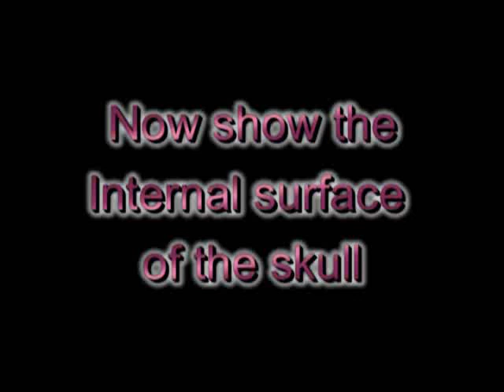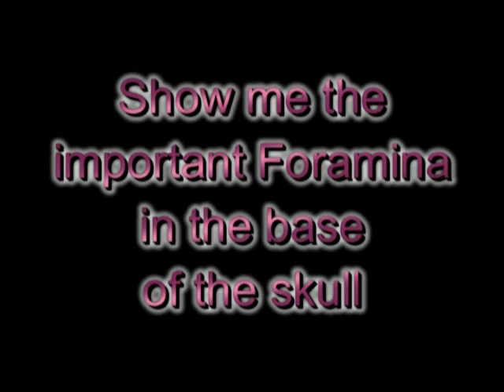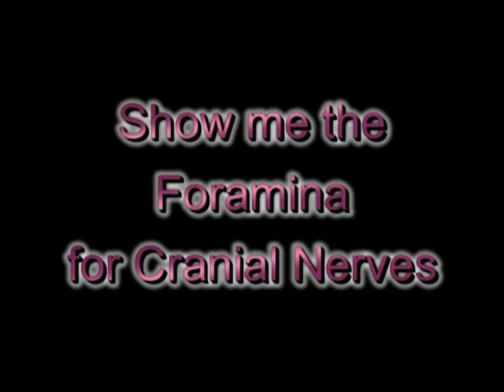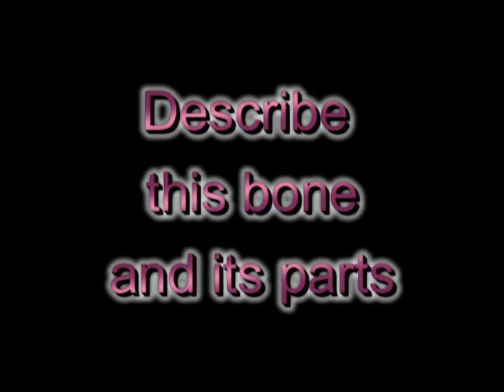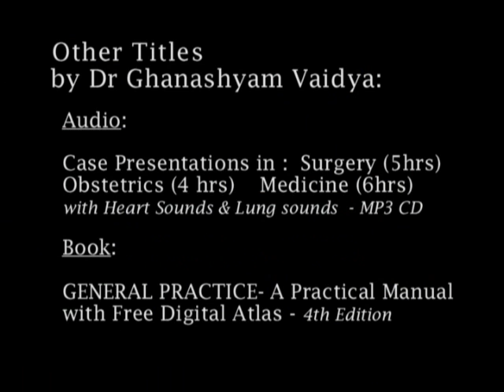Osteology viva Skull_2 by Ghanashyam Vaidya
Anatomy- Osteology Viva presentation by Dr Ghanashyam Vaidya, For students of Anatomy. Description of the Skull and Mandible. For Understanding and quick revision.  If you like it, 'LIKE' - 'SHARE' - 'COMMENT'.